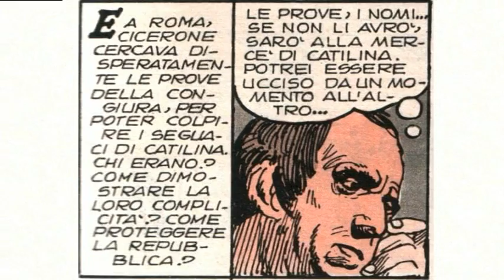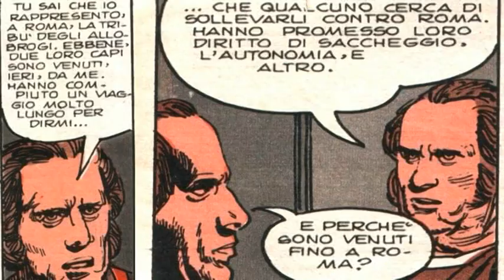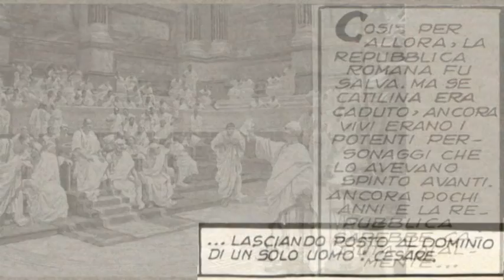Catilina e Cicerone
Disegni di S.Toppi: testo di M.Milani - Video di Arturo Franzese